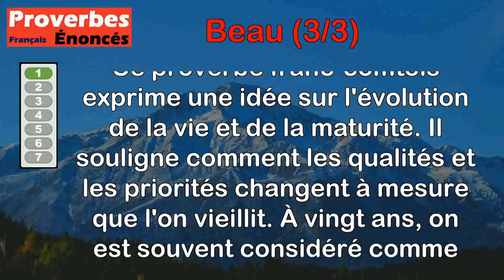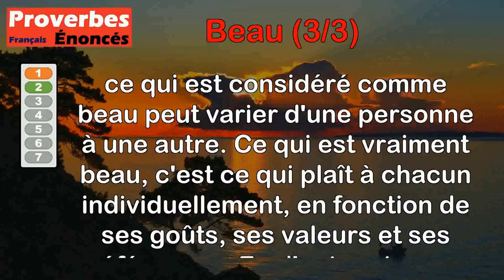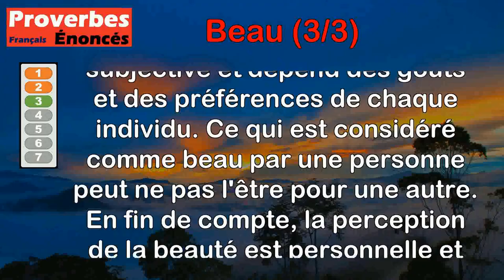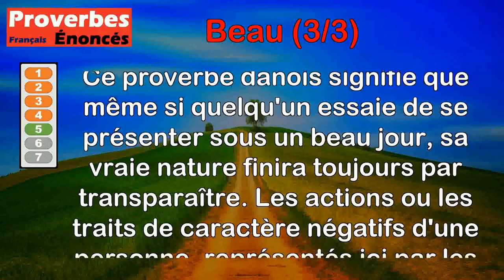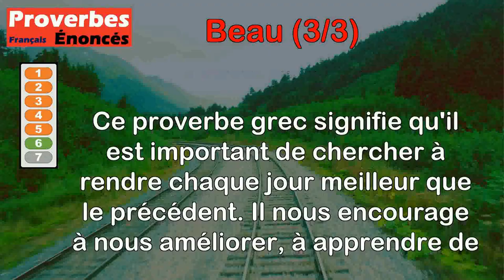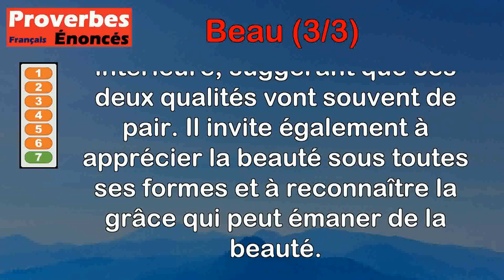Proverbes - Beau (3 de 3)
00:00 Introduction
00:07 Proverbe Franc-comtois - À vingt ans, beau ; à trente ans, fort ; à quarante ans, sage ; à cinquante ans, adieu le galant !
01:13 Proverbe Français - Le beau est beau, mais plus beau est ce qui plaît.
01:55 Proverbe Sanskrit - Pour chacun, le beau, c'est ce qui plaît.
02:35 Proverbe Français - Quelque beau que soit le jour, la nuit vient à son tour.
03:13 Proverbe Danois - Un diable peu se rendre aussi beau qu'il veut, mais ses griffes le décèlent.
03:57 Proverbe Grec - Fais que chaque jour soit plus beau que celui de la veille.
04:35 Proverbe Danois - Ce qui est beau est toujours gracieux.